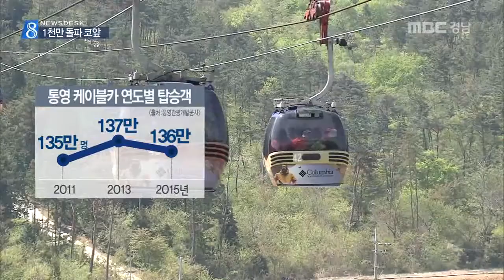MBC경남 뉴스데스크 2016 04 15 통영케이블카 '천만 초읽기'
통영의 대표적인 관광명소 가운데 하나인
케이블카가 개장 8년 만에
탑승객 천만명 돌파를 눈앞에 두고  있습니다.

지금의 속도면 이달 말쯤
천만 시대를 열 것으로 보입니다.

정성오 기자 보도

주차장은 전국에서 온 승용차와 관광버스로
가득 찼습니다.

한참 동안 순서를 기다려야 탈 수 있지만
표정들은 하나같이 밝습니다.

케이블카를 타고 미륵산을 오르면
탁 트인 한려해상의 푸른바다가
눈에 들어옵니다.

나들이 철인 요즘 하루 3,4천명이
케이블카를 찾고 있습니다.

지금 추세라면 이달 말쯤
통영케이블카는 탑승객 '천만시대'를
열 것으로 보입니다.

지난 2008년 문을 연 통영케이블카는
2011년 135만명,2013년 137만명,
지난 해 136만명 등 연간 탑승객 수가
꾸준히 백만명 이상을 기록하면서
개장 8년 만에 995만명을 넘어섰습니다.

통영 케이블카는 다도해의 비경을 비롯해
주변의 관광명소와 먹거리가 풍부한 점이
성공요인으로 꼽히고 있습니다.

통영관광개발공사는 천만 번째 탑승객에게는
1백만원 상당의 선물을 전달하고
표지석 건립과 기념 콘서트 등
다양한 축하 이벤트도 열기로 했습니다.

MBC NEWS 정성오